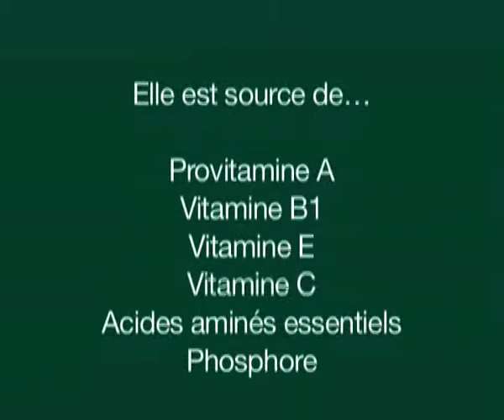Les vertus de la "pomme d'or"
Louis Albert de Broglie, créateur du Conservatoire de la Tomate, nous présente les innombrables vertus diététiques et cosmétiques de la "pomme d'or" : riche en lycopène, anti-oxydante, mais aussi source de vitamines A, B1, E, C...

Conception : En Filigrane / Réalisation : VEODI